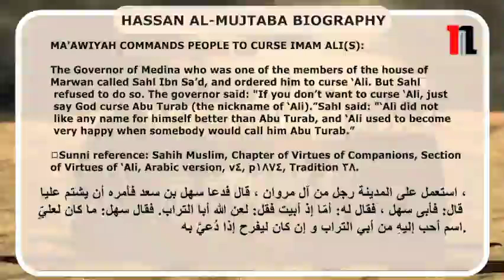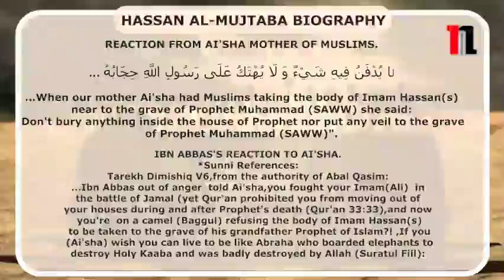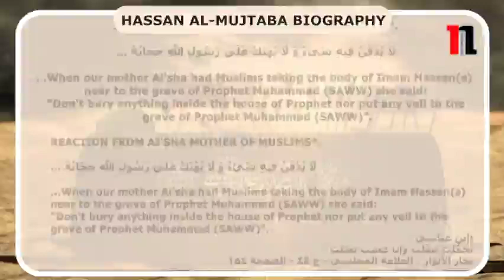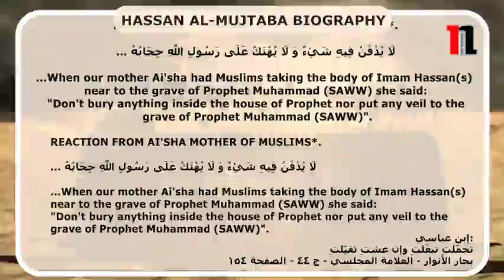Imam Hassan al Mujtabah(AS)_ English(1)